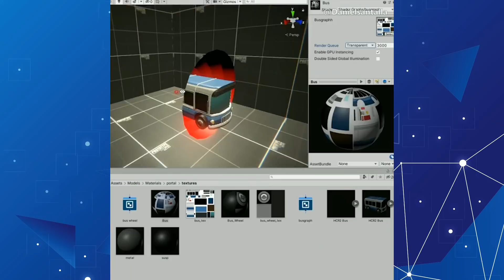BEST OF MADE WITH UNITY #92 - Week of October 5, 2020